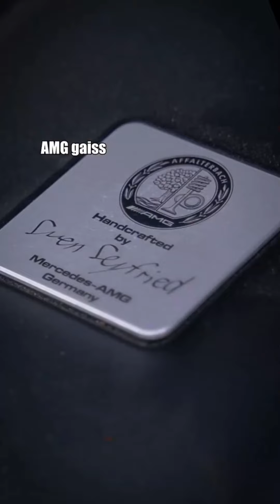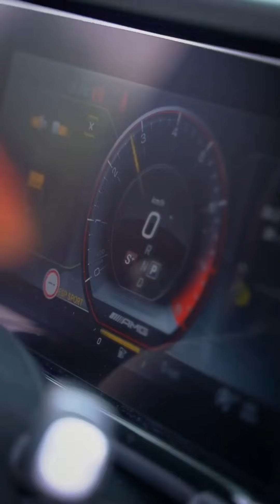Korean girl Falls In Love With Musang King indonesia malaysia | 두리안 중독.!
MUSIM DURIAN | Durian kampung, ‘Musang King’,